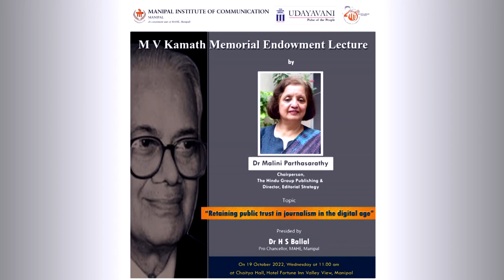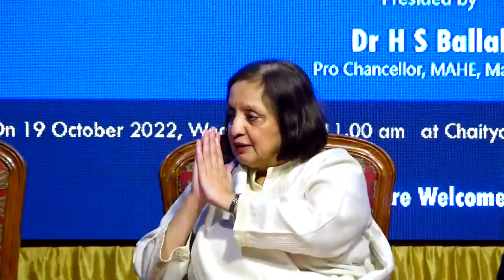MV Kamath Memorial Endowment Lecture